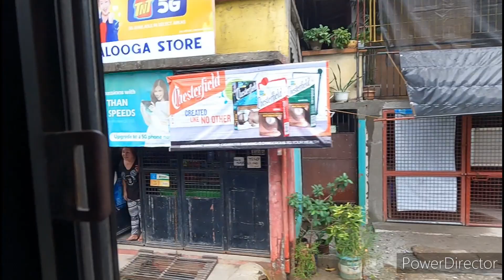Foreigner on a Bus in the Philippines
Zambales Philippines